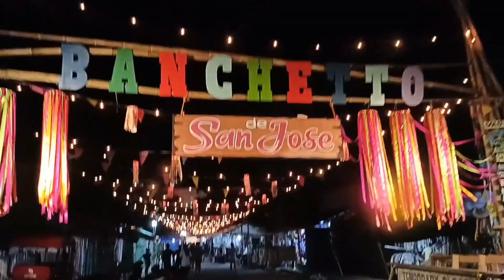Banchetto de San Jose | Elgen Beringuela